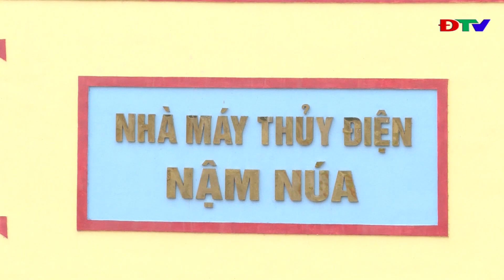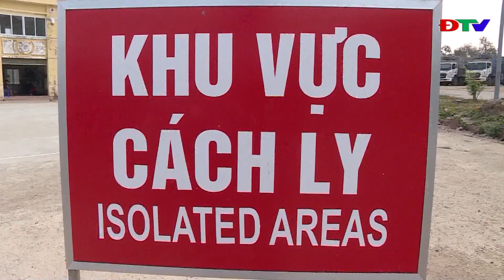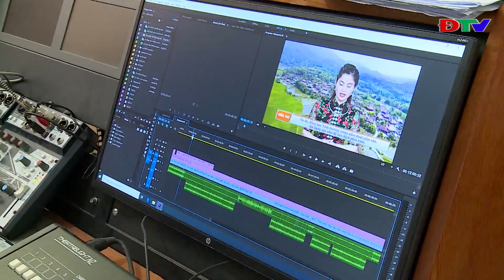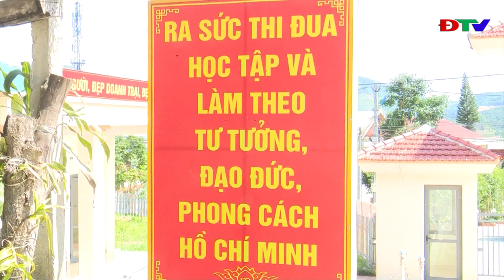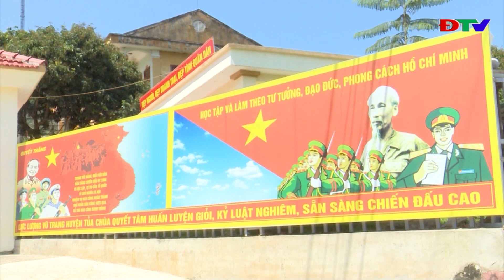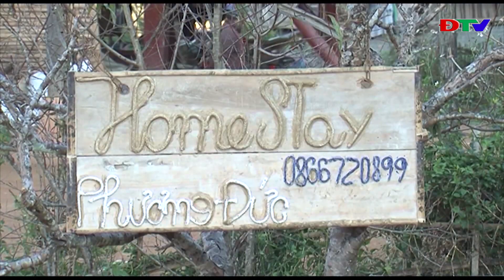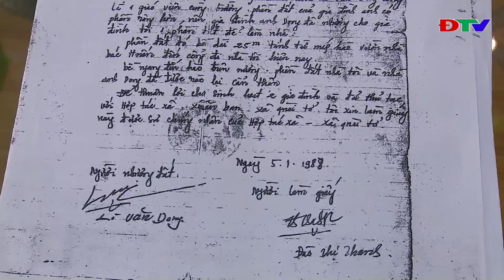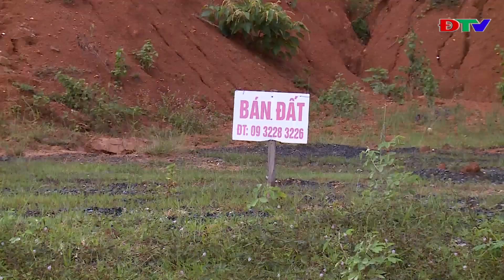ĐIỆN BIÊN - CHƯƠNG TRÌNH THỜI SỰ (NGÀY 16 7 2020)